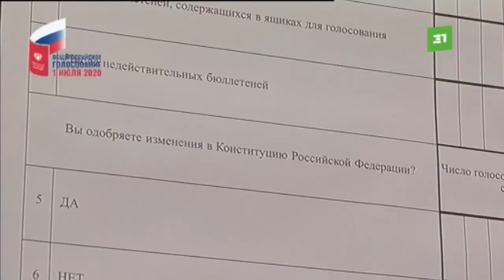В Челябинске за голосованием наблюдают и студенты юридических факультетов